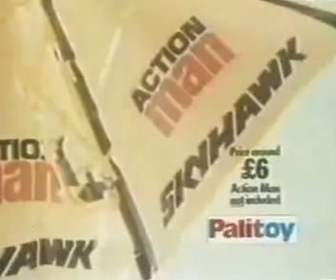Action Man Skyhawk TV commercial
Watch Action Man take to the skies in this Palitoy commercial. Actually one of the shorter TV adverts but nonetheless the Skyhawk was one of the larger pieces of Action Man equipment. Also an ode to a time where kids got out more and no batteries were required to have fun.